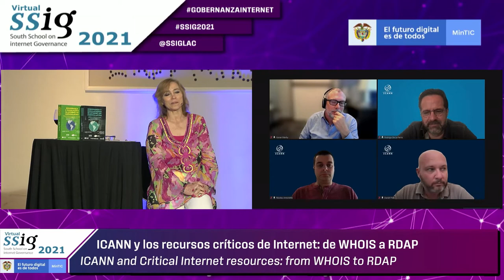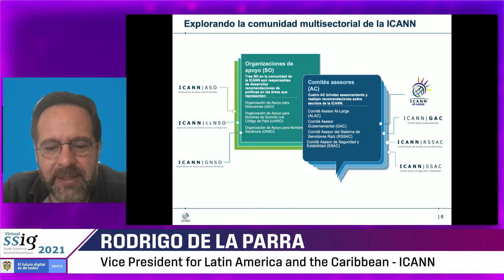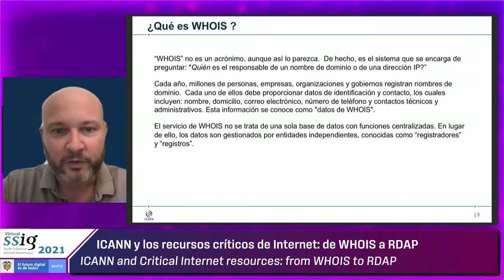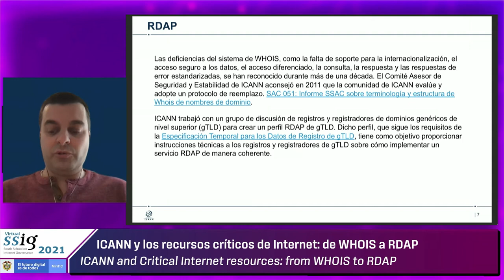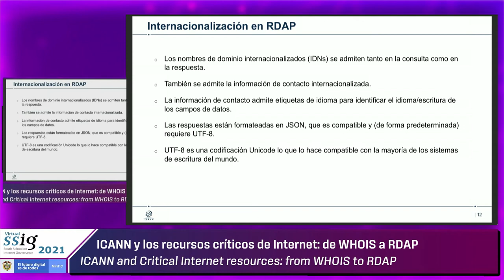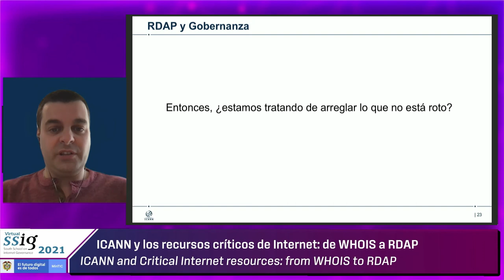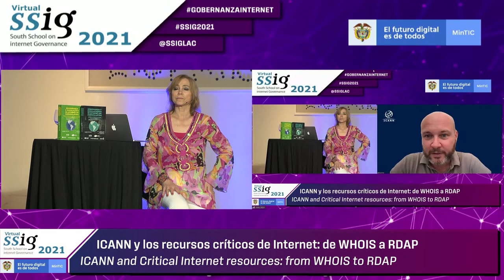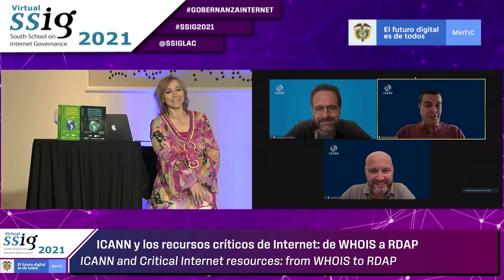Day 2 - ICANN and Critical Internet resources: from WHOIS to RDAP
○ Göran Marby - CEO de ICANN
○ Rodrigo de la Parra - Vice President for Latin America and the Caribbean - ICANN
○ Nicolas Antoniello - Regional Technical Engagement Manager - ICANN

Presenter:
○ Olga Cavalli - Directora Académica - SSIG

The main objective of the South School on Internet Governance is to train new leaders of opinion in all aspects related with Internet Governance, from a global perspective and with focus on the Latin America and Caribbean Region.
The program trains university and postgraduate students from the region and from the rest of the world in understanding the complexity related with Internet Governance and its importance in the future of the Internet.

The mission of the South School on Internet Governance is to:
Increase the number of representatives of the Latin American and Caribbean region in the international Internet Governance debate spaces.
Motivate the new regional leaders of opinion to becoming active participants in Internet Governance meetings and activities, where the future of the Internet is shaped.
Make them the future leaders on Internet Governance in their countries and regions.